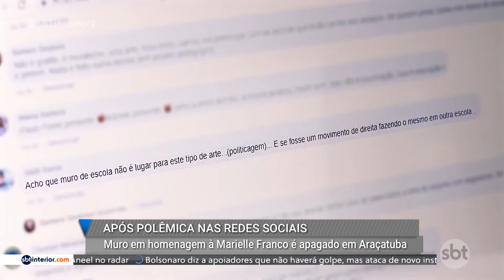Araçatuba: muro em homenagem à Marielle Franco é apagado após polêmica nas redes sociais